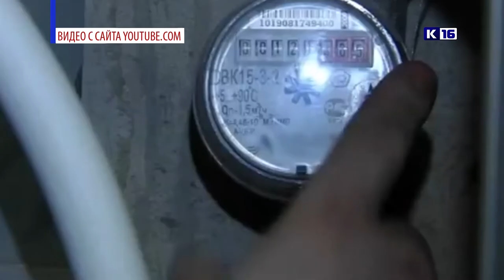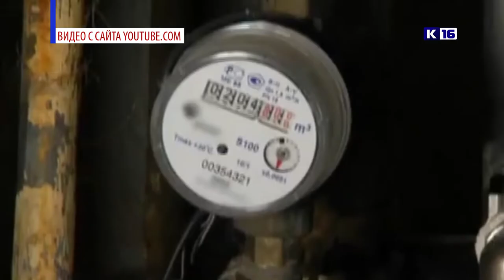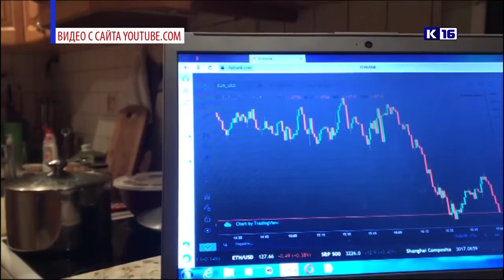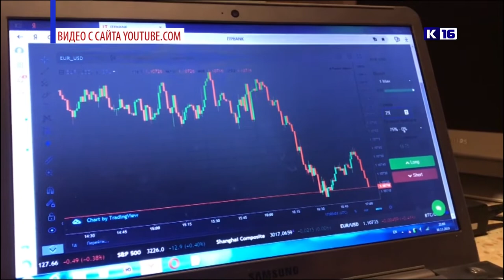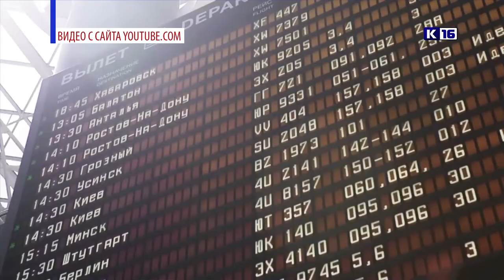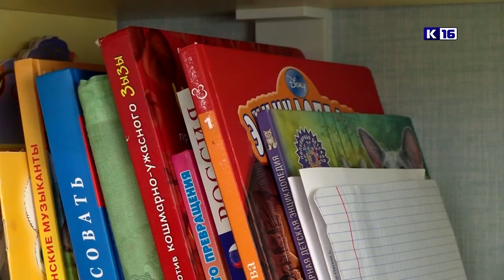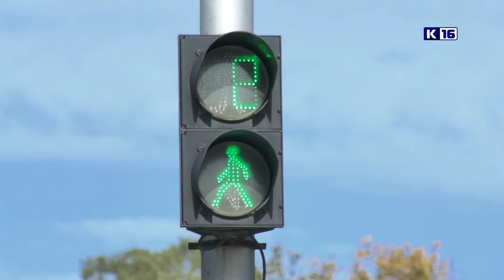Новости Сарова 24.09.2020